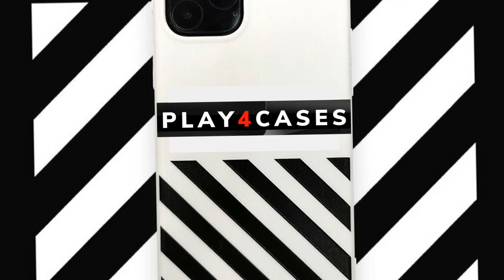📌TOP PS5 skins #3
TOP PS5 skins Dragon Ball

We have a lot more exclusive content coming Soon..

📌 This skin is available on Ebay